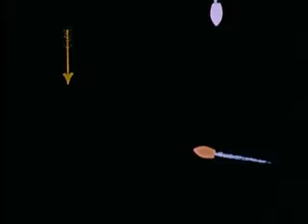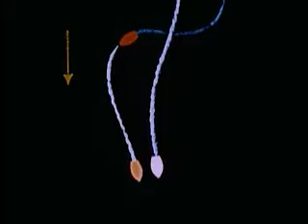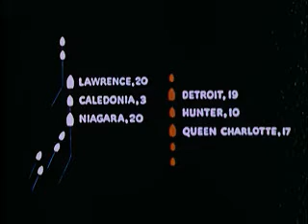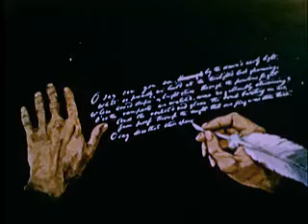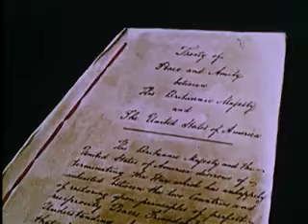The War of 1812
Video of the history of the War of 1812 (produced by the U.S. Civil Service Commission and the US Navy) (courtesy of the Internet Archive)